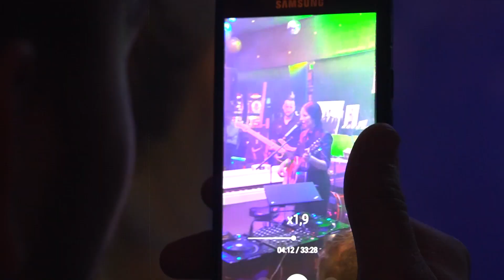Kokteil - Narodeniny Olympic Casino Košice